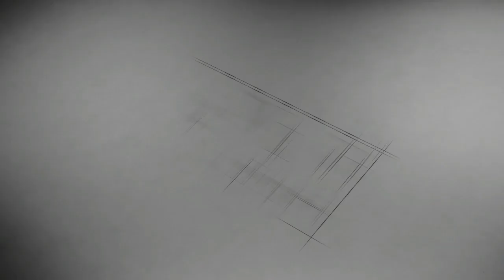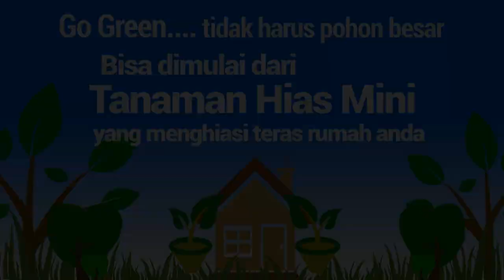Ganti Pot Asoka Grouping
utk penghobby tanaman hias Mini, silahkan bergabung digrup Tanaman Hias Mini..
Rumah Tanaman Hias Mini Pancoran-JKT Menjual Offline & Online Bonsai, Tanaman Hias Mini, Pot dan lain-lain..
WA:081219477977